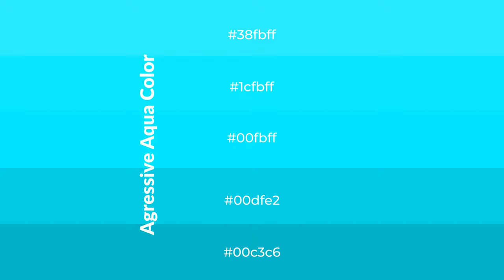Shades & Tints of Agressive Aqua color 00fbff A Warm Blue color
Shades of Agressive Aqua color 00fbff Warm Shades of Agressive Aqua color with Blue hue for your project!

Shades
Hex 00dfe2

Tints
Hex 1cfbff